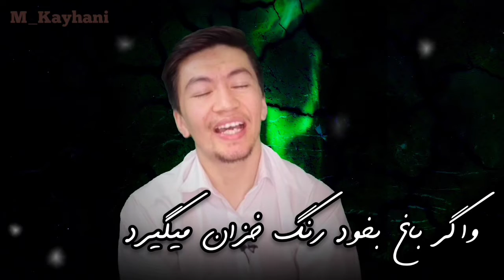زندگی کن _ جان من سخت نگیر _#شعر_زیبا#دکلمه#محمدی_کیهانی